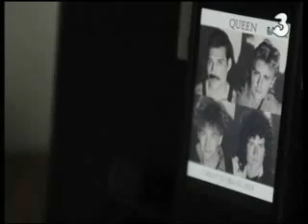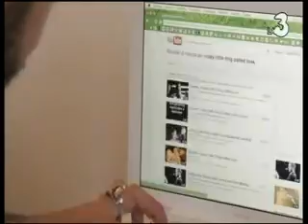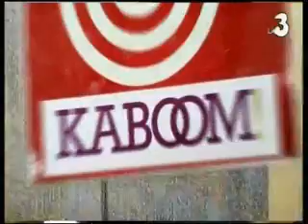kaboom con Entics e i Queenmania - 16 Maggio 2012.wmv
Puntata di Kaboom su La3 con ospiti i Queenmania
Prove e concerto, Alcatraz 12 Maggio 2012